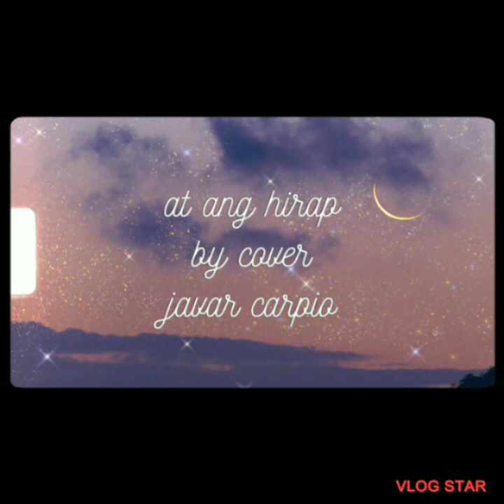at ang hirap music video cover ( javar carpio)